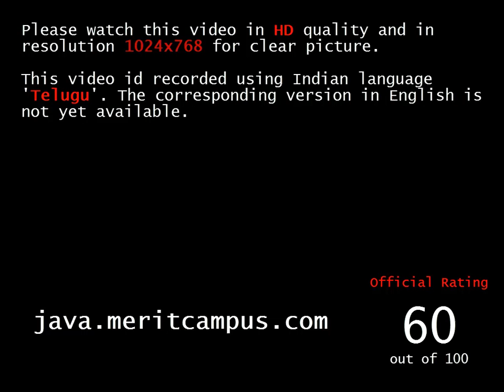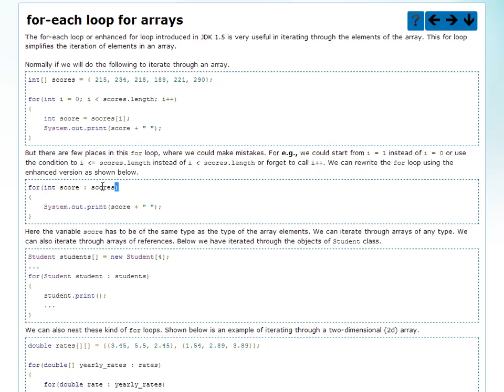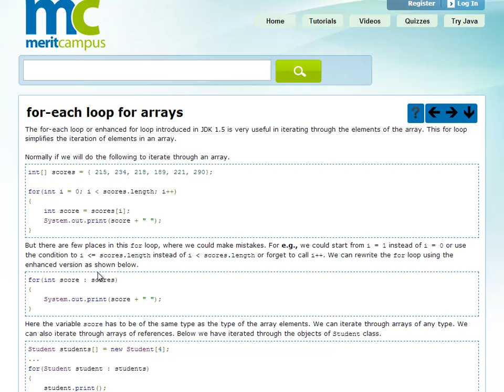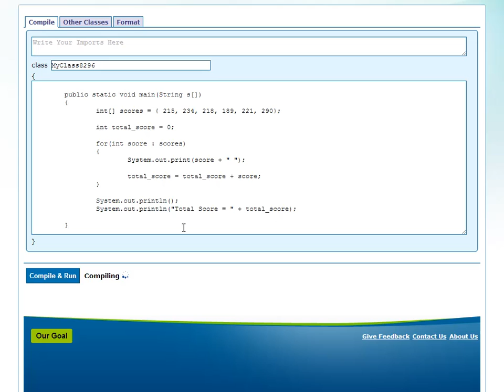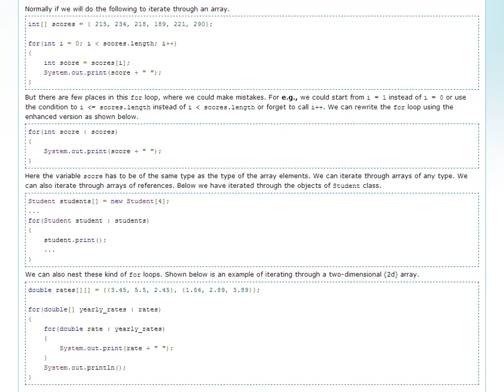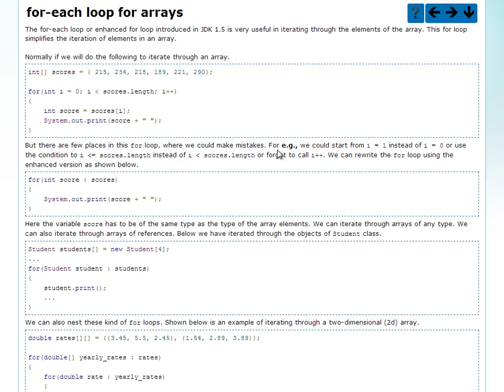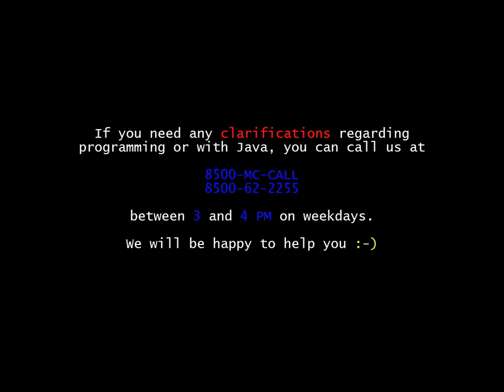For-Each Loop (Telugu)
This video explains how for-each loop (enhanced for loop) can be used to iterate through various elements of an array. Using a program it compares a normal for loop with the enhanced for loop.